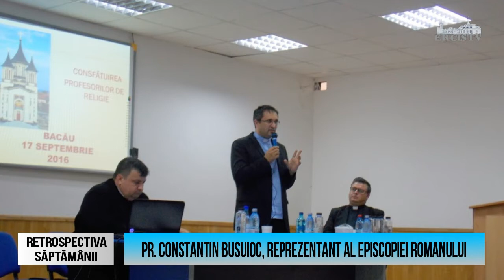Retrospectiva săptămânii: Știri din săptămâna 12-18 septembrie 2016